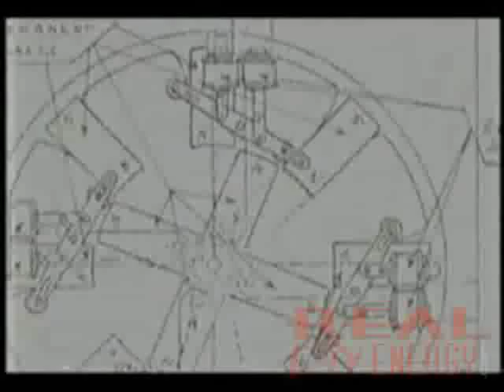Tom Bearden on Vacuum Technology (Energy from the Vacuum)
Real Do it Yourself Energy